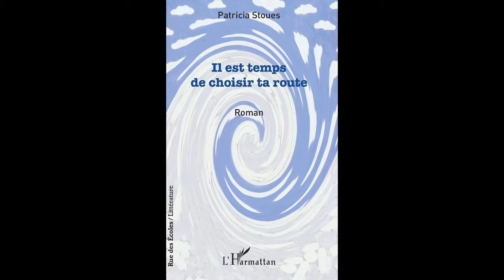IL EST TEMPS DE CHOISIR TA ROUTE - Patricia Stoues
IL EST TEMPS DE CHOISIR TA ROUTE

Roman

Patricia Stoues

Depuis son retour de la clinique, Melda ne quitte plus la maison, excepté pour ses rendez-vous avec son psychiatre, le docteur Carré. Abrutie par les médicaments, elle s'efforce malgré tout de donner le change à son fils, Max, aidée par Violette, sa belle-mère. Un beau jour, une lettre anonyme « SOUVIENS-TOI » vient jeter le trouble dans sa vie, l'obligeant à laisser les souvenirs affleurer dans sa mémoire...

Patricia Stoues s'intéresse aux maux de notre époque et aux effets pervers de la liberté. Son second roman évoque également des thèmes intemporels comme l'amour maternel et filial, le harcèlement, la tolérance, la résilience et l'importance de l'art comme moyen de sublimer le réel et d'échapper à notre condition.

ISBN : 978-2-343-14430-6 • 3 avril 2018 • 252 pages